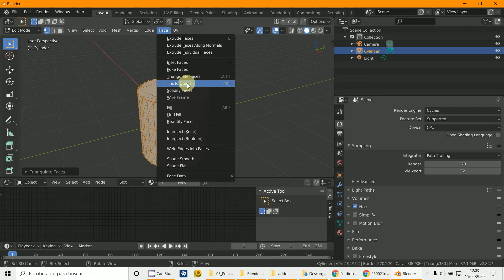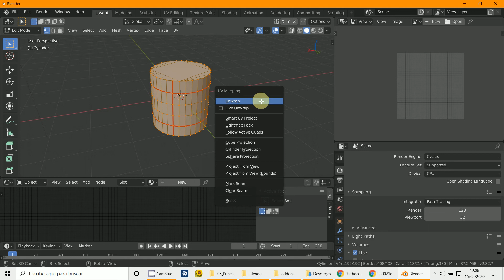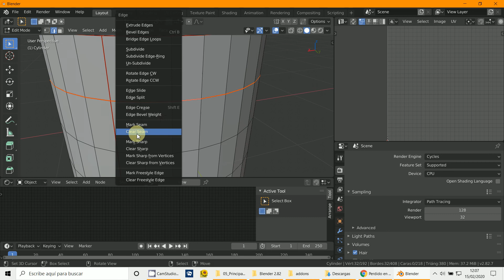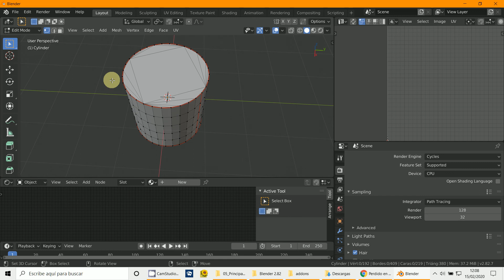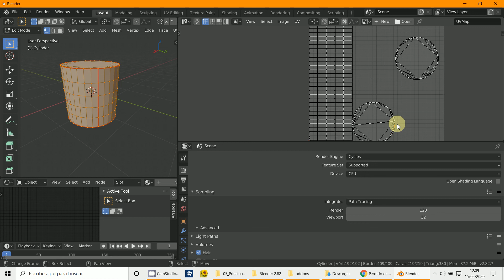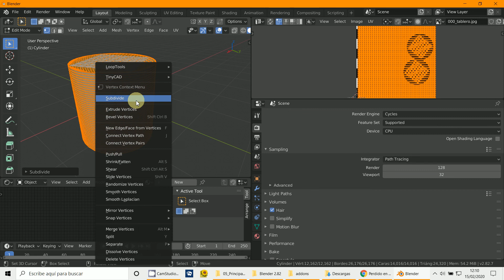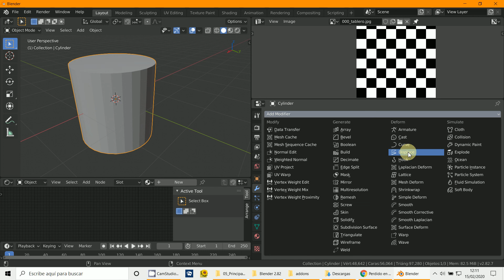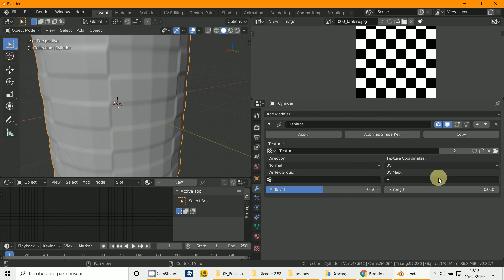UV - Displacement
3D Blender 2.8
Desplazamiento de vértices
Displacement
UV